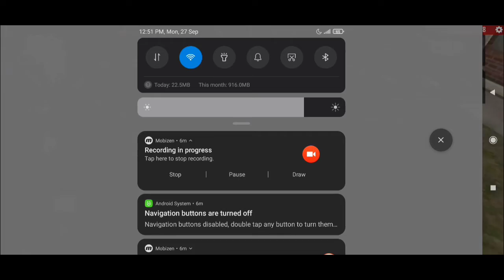19Kills|Solo Vs Squad|They were literally only of one shot🤣 Funny moments.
Thanks for watching and also thanks for reading my description.Let me know yours Feedback on comment section.I hope I impressed you guys if so then please do share and subscribe also Hit that bell notification for more upcoming videos at first.

•Device🎮